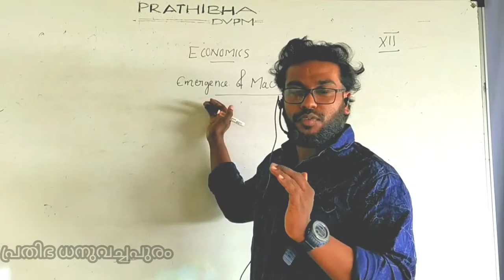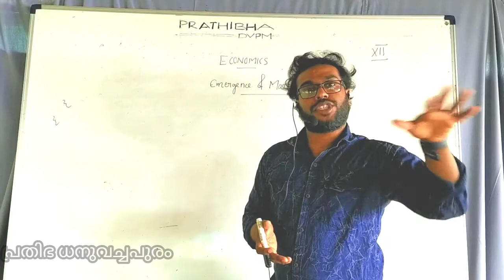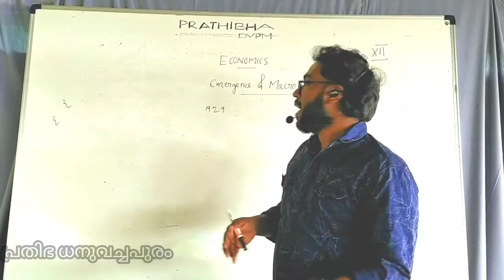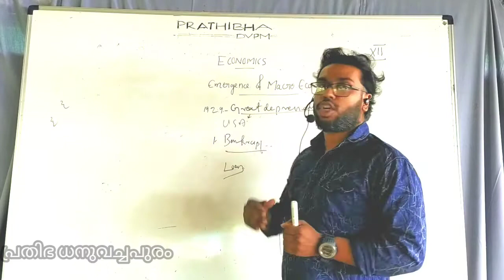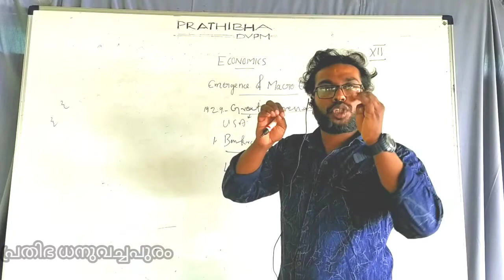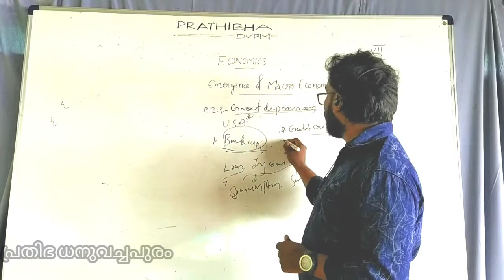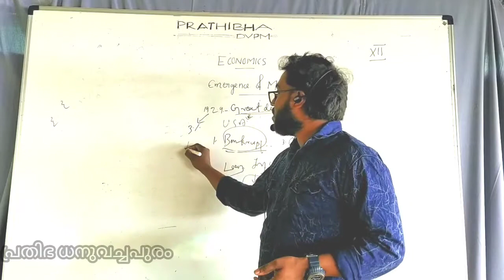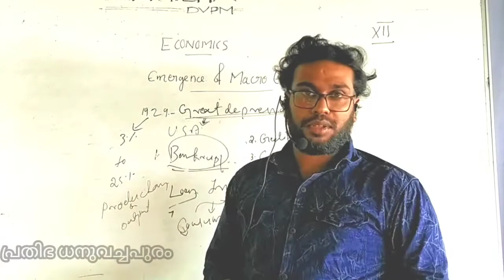+2 Macro economics class 2